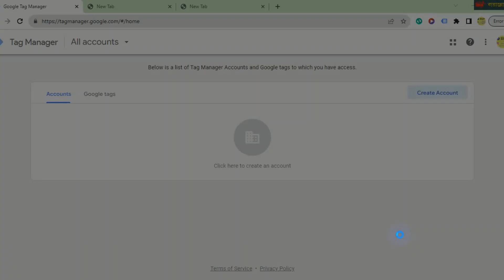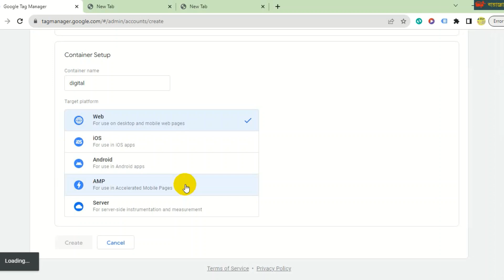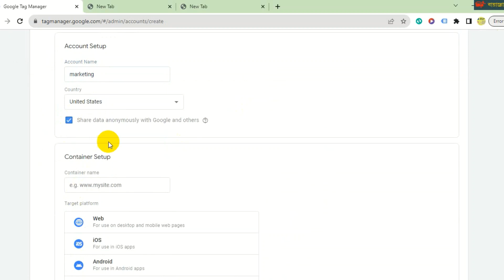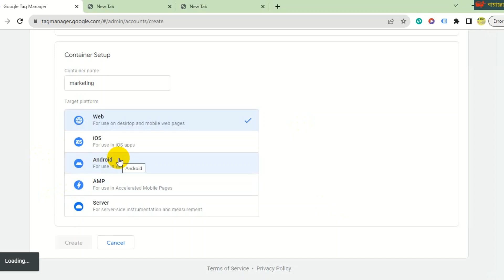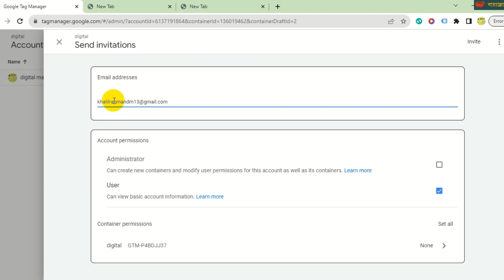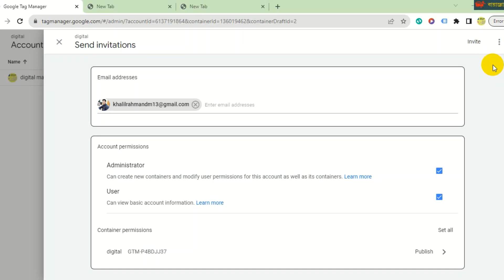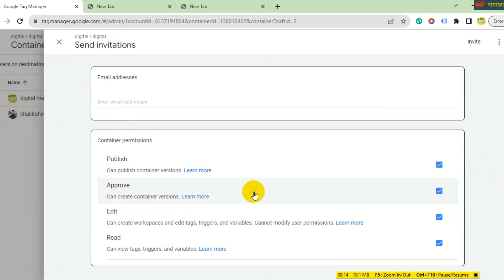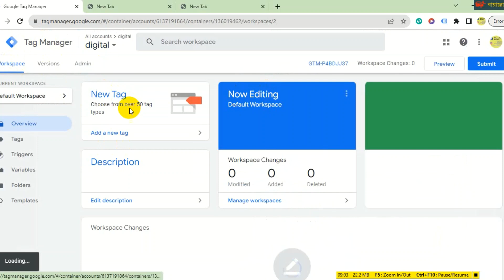How to Google Tag Manager Account Create Bangla Tutorials in 2023 / Google Tag Manager WordPress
Marketing IT Tech
✔💛💙Well come to my Marketing IT Tech🤎💖💗

Google Tag Manager (GTM) is a powerful and user-friendly tool developed by Google to simplify the process of managing and deploying various tags on websites or mobile applications. Tags are snippets of code that are used to collect data and track user interactions, such as page views, clicks, form submissions, and more. These tags are typically implemented by marketers, analysts, or developers to integrate with various third-party services, analytics platforms, advertising networks, and other marketing tools.

The primary purpose of Google Tag Manager is to streamline the process of adding, editing, and organizing these tags without directly modifying the website's source code. This provides several key benefits:

Easy tag deployment: GTM allows users to add and manage tags through a web-based interface, eliminating the need for manual coding or developer involvement for each tag implementation.

Version control: Google Tag Manager maintains a version history, making it easy to revert to previous configurations if any issues arise or changes need to be rolled back.

User permissions: GTM offers granular access controls, allowing organizations to assign different levels of permissions to team members and control who can manage tags and configurations.

Built-in templates and tags: GTM provides a wide range of built-in templates and tags for common marketing and analytics tools, making it simple to set up tracking for platforms like Google Analytics, Google Ads, Facebook Pixel, and more.

Triggers and variables: The platform includes triggers and variables that allow users to define the conditions under which tags fire, ensuring precise and accurate data collection.

Debugging tools: Google Tag Manager offers debugging features, helping users troubleshoot and verify that tags are firing correctly.

By using Google Tag Manager, businesses can improve their website's performance, better understand user behavior, and optimize their digital marketing efforts by gaining access to valuable data and insights. This streamlined tag management process saves time, reduces the risk of errors, and allows marketers to focus on analyzing data and making data-driven decisions to enhance their online presence.

🚗🚑😁Marketing IT Tech It will Provide Multi-type social Tips videos like Tutorials, Career Guidelines, Short Tips, and learning tips on YouTube/Fiverr and help the audience create quality content and much more if need information audience call🚕🛺🚄